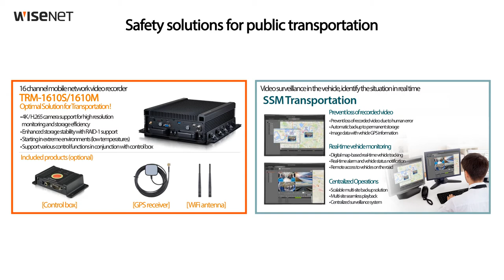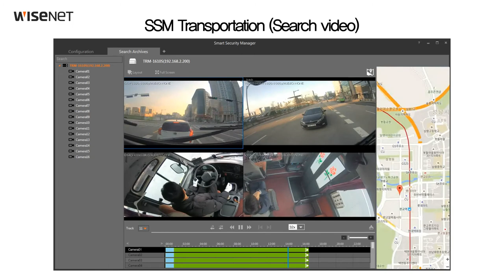[HanwhaTechwin] All in one Railway/Vehicle Solutions Demo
Safety solutions for public transportation!
Video surveillance in the vehicle, identify the situation in real time.

【Related Products : TRM-1610S/1610M ,SSM Transportation】
• TRM-1610S/1610M
  -16Channel 12M H.265 Mobile NVR
• SSM Transportation
  -SSM for Transportation